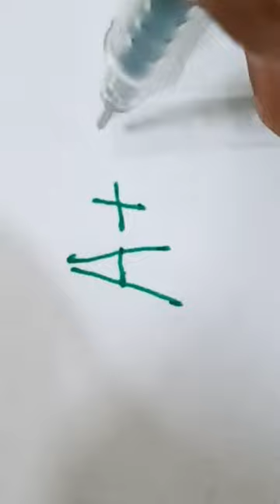Front writing || Handwritten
Front writing || Handwritten 3dcraft satisfying

Asmr,
Craft,
paper art tutorials,
paper crafts,
paper art ideas,
paper art
paper crafting,
scrap book,
paper art,
paper craft,
hand made,
Writing name,
Shorts,
Short,
Youtube shorts,
YouTube video,
Written name,
Front writing,
Handwritten,

oddly satisfying videos,satisfying video,satisfying videos,oddly satisfying video,satisfying